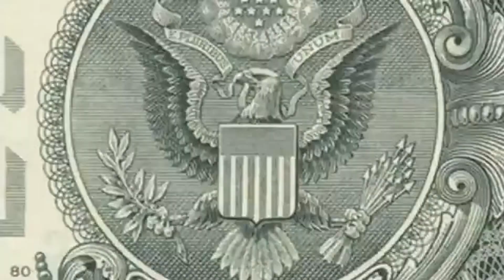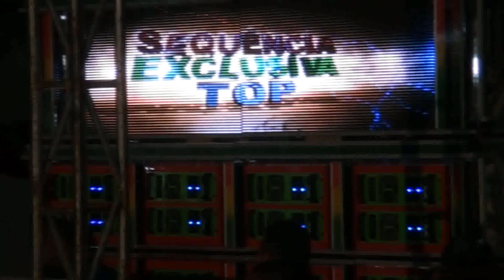PROGRAMA REGGAE ATIVIDADE DIA 30/07/2014